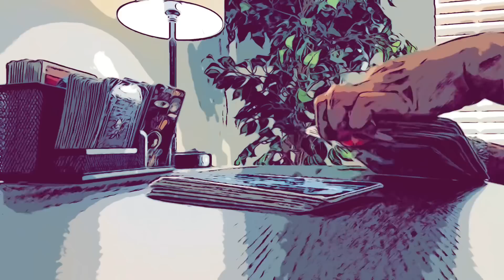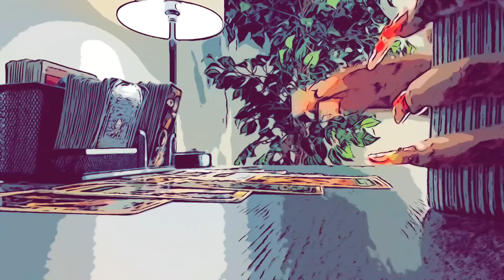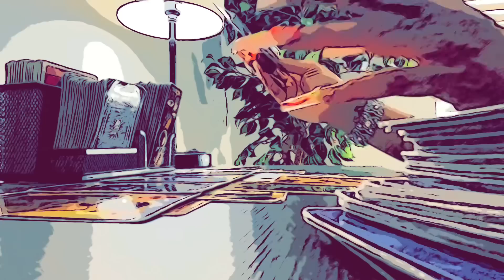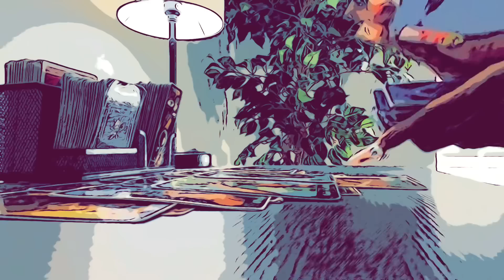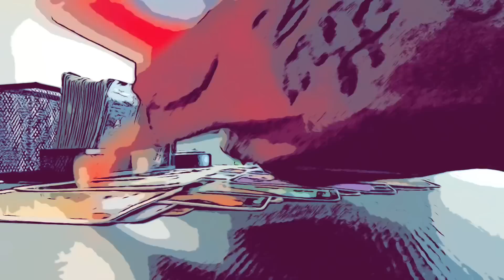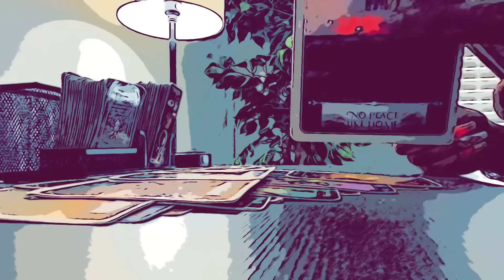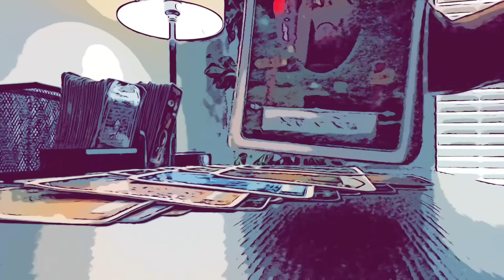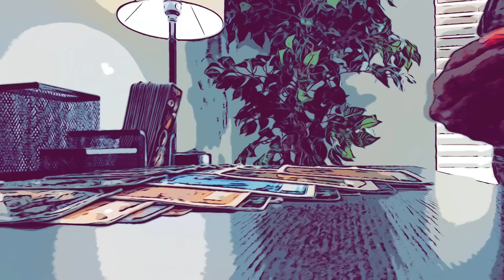HAVE NO FEAR…U ARE HEAVILY PROTECTED 💫